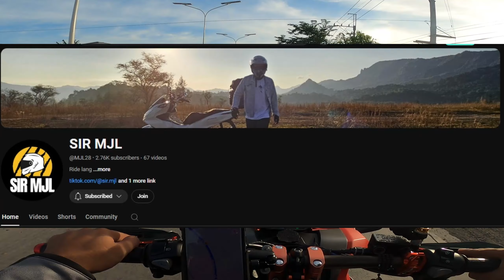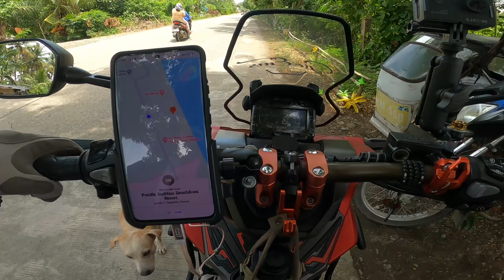GIO'S RESORT DINGALAN AURORA PT.1 | SOLID SA MGA TANAWIN, NA AKALA MO SA LIBRO MO LANG MAKIKITA.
WAT IS UP MGA IDOL, DATI NAPAPANOOD KO LANG TO SA MGA IDOL NTING MGA RIDERS.. NGAUN KAMI NAMAN NI MISIS ANG SUMUBOK. KAHIT NABILAD SA ARAW AT MEDJO MAHABA ANG BYAHE.. SULIT PADIN, SURE AKO.. BABALIK TALAGA KAMI SA DINGALAN AURORA.

MY MOTORCYCLE 🏍️
-HONDA ADV 160 MATTE RED

MY MUSIC 🎵
-NCS
-ARTLIST

RIDING GEAR:
HELMET: AGV K3 and AGV K3 VALENCIAGA
JACKET: SEC BRAND
GLOVES: SEC BRAND and NITRO